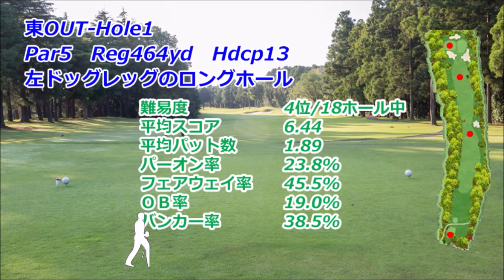【千葉県】姉ヶ崎カントリー倶楽部（東OUT-Hole1）ロングホール攻略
姉ヶ崎カントリー倶楽部　ゴルフ場予約

姉ヶ崎カントリー倶楽部 東OUT-Hole1　ロングホール攻略は、フォト&ドローンギャラリー（コースレイアウト狙い目を表示）と（Tee Shot・2nd Shot・3rd Shotで攻略ポイントをコメント）紹介します。